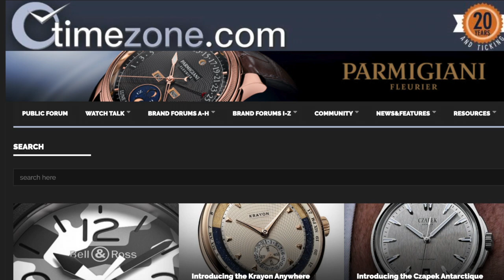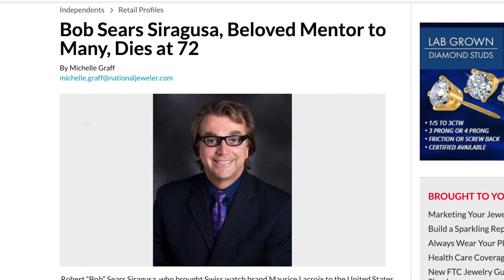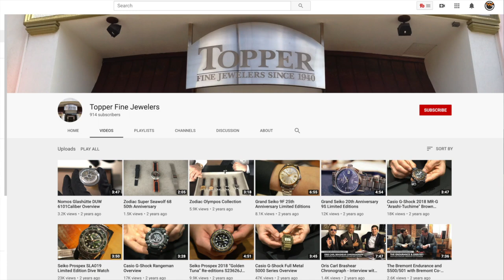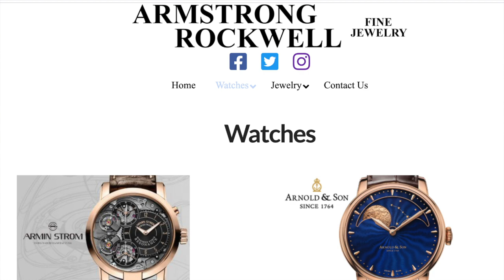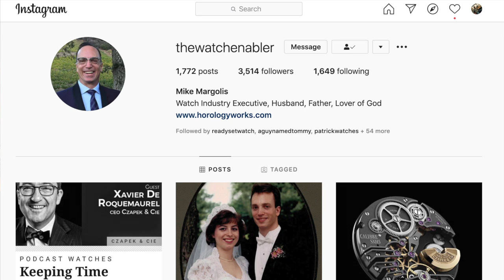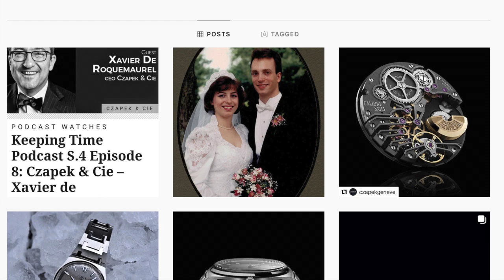Talking Time with Mike Margolis of Horology Works (H. Moser, Hautlence, Czapek, and Singer)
In this episode of Talking Time, I am thrilled to be able to sit down with good friend and Watch Industry Veteran Michael Margolis of Horology Works!

We talk about his journey from a Tech Sales Exec into the Watch Industry.  From being the Blancpain forum moderator at Timezone.com to working for Jean Claude Biver at Hublot during the meteoric launch of the Big Bang, to President of Girard Perregaux in the US, and finally to founding Horology Works, importer of H. Moser, Czapek Geneve, Hautlence, and Singer Reimagined.

Mike is a great story teller (and he has a ton of them!) and we thank him for taking the time to sit with the WatchWithUs Channel.